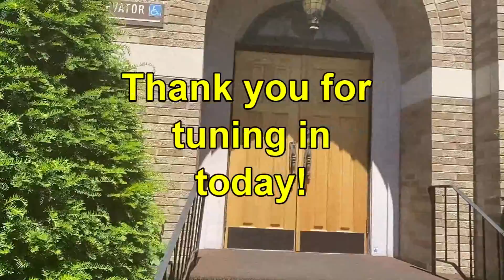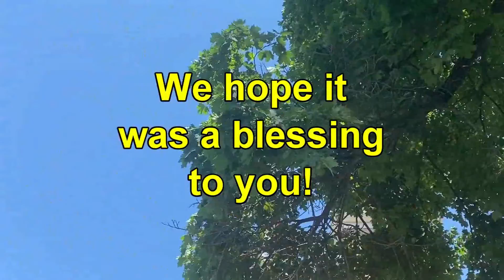CafeDevo - July 20, 2022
CafeDevo - WEDNESDAY
Durand, Michigan